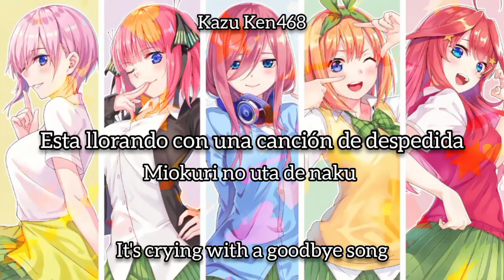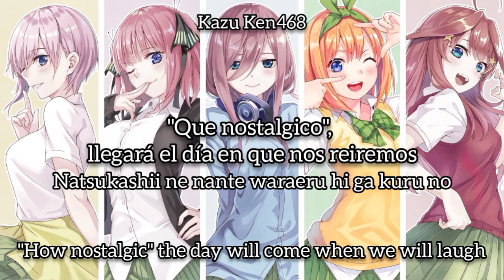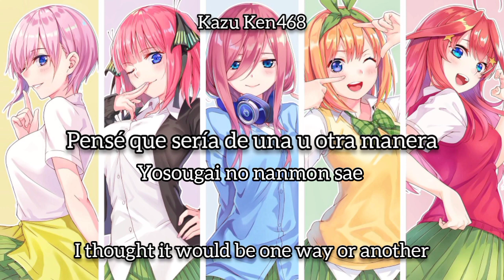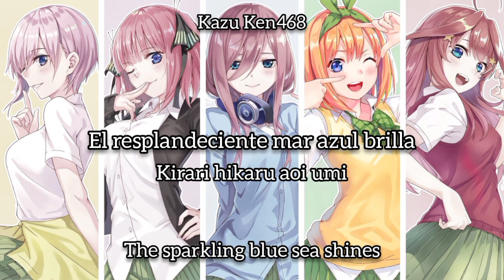Gotoubun no Hanayome Summer Memories Ending - Summer Days Sub Español + English + English Lyrics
Gotoubun no Hanayome; Summer Memories Ending - Summer Days

Artist: Nakano-ke Itsutsugo
Song: Summer Days

the quintessential quintuplets season 2 ending full sub español
the quintessential quintuplets season 2 ending full
the quintessential quintuplets season 2 ed full
the quintessential quintuplets season 2 ending hatsukoi
the quintessential quintuplets season 2 ending hatsukoi sub español
gotoubun no hanayome season 2 ending
gotoubun no hanayome season 2 opening
gotoubun no hanayome season 2 opening sub español
gotoubun no hanayome season 2 opening full
gotoubun no hanayome season 2 opening full sub español
gotoubun no hanayome season 2 op full